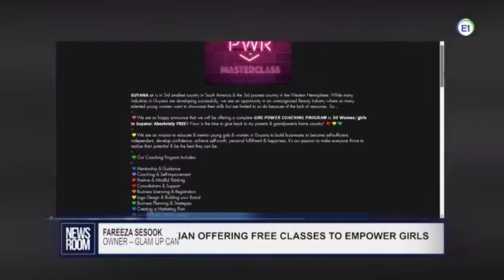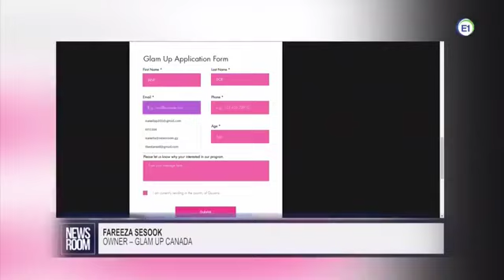GUYANA UPDATES | Ep 176| GFS Incredibly Continues To Fail As Usual; 4 Houses Destroyed Within 48 Hrs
Guyana Updates | Moving Guyana Forward | Please See Info Below
Newsroom.gy News for 24 February 2021.
*** THE CURRENT GUYANA FIRE SERVICE (GFS) HAS BEEN USELESS FOR QUITE A LONG TIME – A HUGE LIABILITY TO THE NATION; NEW MANAGEMENT, PEOPLE AND TRAINING ARE REQUIRED, COUPLED WITH STRINGENT DISCIPLINARY MEASURES TO HOLD THOSE RESPONSIBLE TO ACCOUNTABILITY.

*** FOR THE HEALTH & RAPID DEVELOPMENT OF THE NATION, ALL GUYANESE NEED TO WILLINGLY COOPERATE WITH LAW ENFORCEMENT AGENCIES TO REDUCE AND ERADICATE DIVERSE CRIMES.

*** BOTH THUMBS UP TO PRESIDENT NICOLÁS MADURO FOR RELEASING THE 12 GUYANESE FISHERMEN.
GOING FORWARD, IN THE INTEREST OF MUTUAL BENEFITS AS NEIGHBORING COUNTRIES, VENEZUELA NEEDS TO REFRAIN FROM ACTS OF INTIMIDATION AND INSTEAD PURSUE PEACEFUL, LEGAL RESOLUTION OF BORDER CONTROVERSY, AS WELL AS  STRENGTHEN GOOD NEIGHBORLY RELATIONSHIP.

Everyone should stand up for what's fair and right so the world can be a better place for all.

+++ Do Not Sabotage Your Own People's & Country's Development.

+++ Focus On The Issues And Not Ethnicity. Unite As One People For Rapid Advancement.

+++ Ask yourself:  " What Can I Do For My Country?" rather than "What Can My Country Do For Me?" - E.g. Dr. Yesu Persaud

+++ Please Do Not Blow (Squander) These Rare And Exceptional Opportunities.

+++ Please take heed to your CONSCIENCE and do the RIGHT THING for your country.

+++ CATCH THE VISION: Guyana Has Been Poor For Too Long; Now Is The Time For Guyana To Accelerate Like A Rocket With No Turning Back.

+++ Let's Make Guyana Great And All Guyanese Would Be Happy, Gaining Respect From Around The World.